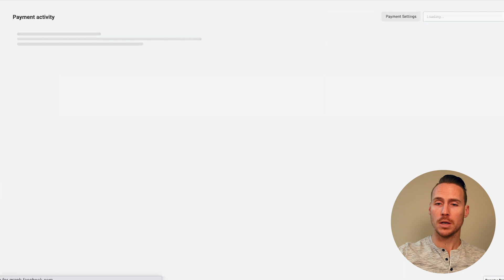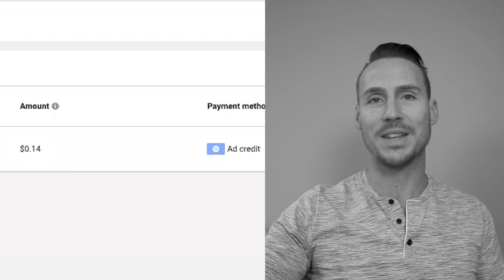The TRUTH About Facebook Agency Ad Accounts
Facebook Agency Ad Accounts have become a normal part of any serious advertiser’s strategy with Facebook, especially in 2022. I put out a video on my opinion on Agency Ad Accounts back in Q3 2021, but my opinion has completely changed over the last few months. If you’re struggling with Facebook ad account bans, advertising access restrictions, disabled business managers or any other issues related to you running Ads on Facebook, then you’re going to want to watch this video. You should also check out my free guide below - the TRUTH about Facebook Agency Ad Accounts